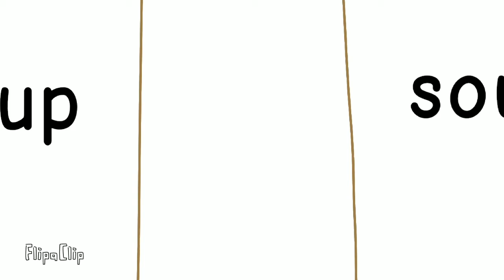mom vs kid